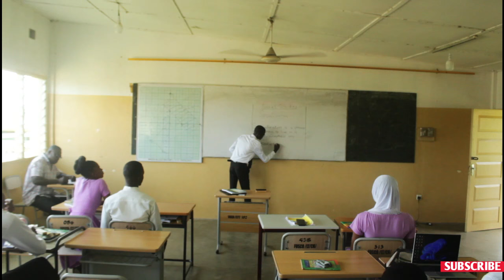Micro Teaching Day 1 by Sir Ben. Socialisation. Foso College of Education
This is my Micro Teaching Day 1 performance. Please sincerely rate my performance on a scale of 1 to 10 so I'll know my STRENGTHS AND WEAKNESSES to adjust.

Strand - FAMILY LIFE
Substrand - SOCIALIZATION

Facilitator - Sir Ben
Phase - 2 (Main Activity)
Meaning and Agencies of Socialization.